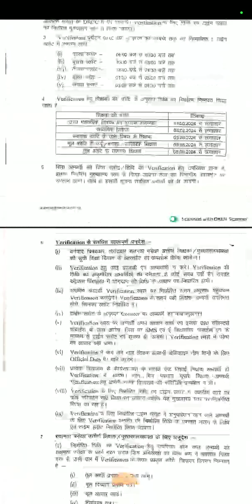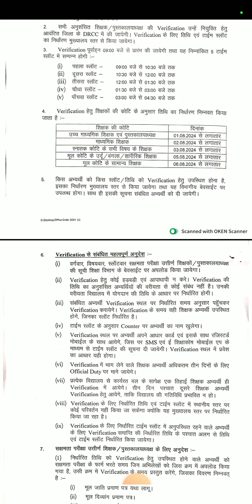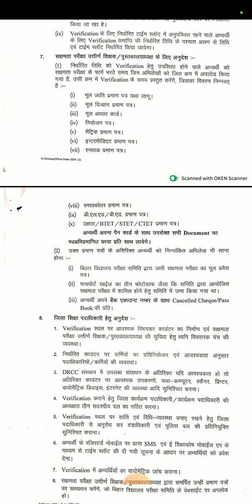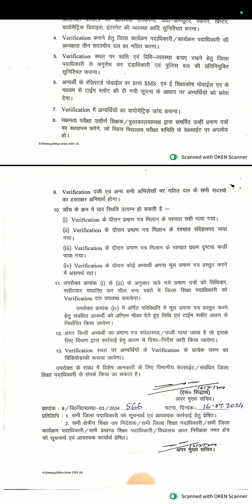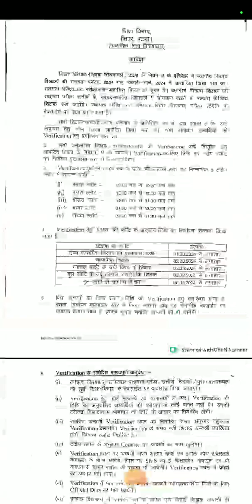बिहार में नियोजित शिक्षकों के लिए खुशखबरी?सक्षमता परीक्षा पास नियोजित शिक्षकों का काउंसलिंग का डेट??